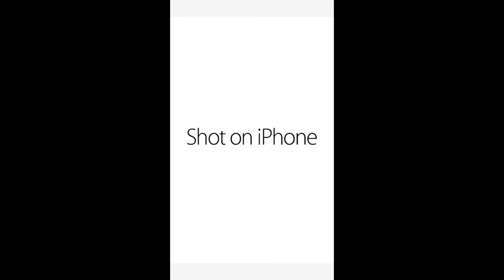I tried the NEW Search and Destroy game mode! This is what happened...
Yehaw! ;)
✨ creator code: Nitch ✨

Hopefully you all enjoyed this video! Plz remeber that I am grinding for @UVSect as a Content Creator/Streamer! So plz remember to spread UVNitch to support my on my grind!

My Team(s):
Delusion: